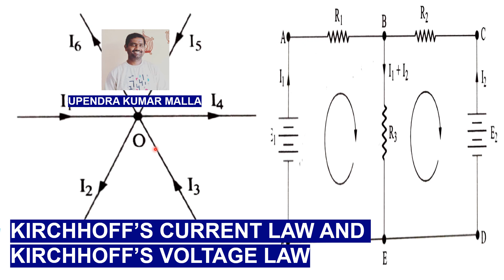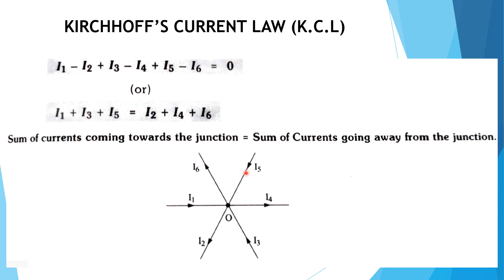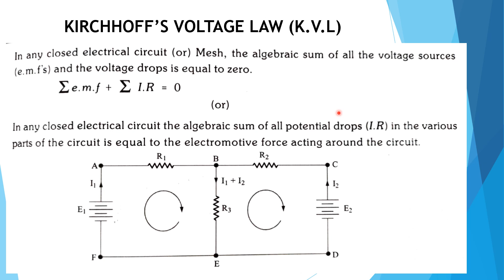Kirchhoff's current and voltage law definition